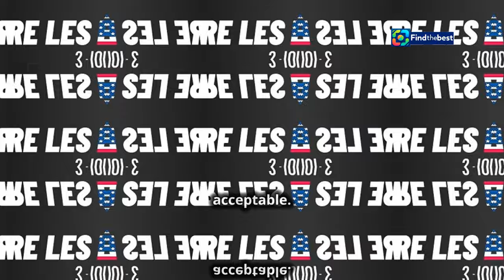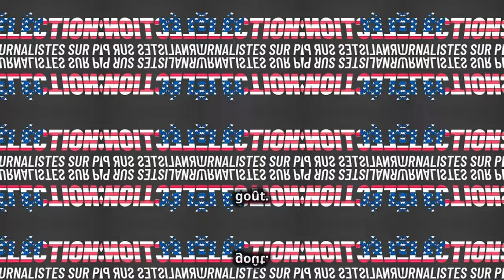Laurent Gerra : Le Misanthrope Souriant qui « Emmerde » le Wokisme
OUTLINE:
00:00:00 The Smiling Misanthrope
00:00:44 A Career Forged in Humor
00:01:42 The "Quelle époque!" Incident
00:02:41 Challenging the Woke Tide
00:04:28 A Voice for the Disenchanted
00:05:21 Gerra's Style
00:06:16 Gerra's Legacy
00:07:57 Popular Support and Elite Disdain
00:08:46 A Lasting Impact

**Category:**
Comedy

Dans cet épisode, plongez dans l'univers fascinant de Laurent Gerra, l'imitateur le plus célèbre de France ! 🇫🇷🎭 Ce samedi, il a été l'invité de l'émission **"Quelle époque !"** sur France 2, où il a partagé ses réflexions sur le wokisme et la société actuelle. 🗣️💬

Gerra, connu pour son humour piquant et ses imitations hilarantes, n'a pas hésité à exprimer ses opinions sur la modernité et le politiquement correct. 😜📰 Avec sa personnalité authentique et son charme, il a captivé le public tout en critiquant les tendances actuelles.

🔍📺 **Au programme :**
- Ses débuts à la télévision 🎬
- La réaction des politiciens à ses imitations 🤔
- Sa vision sur le néo-féminisme et le wokisme ❌

Ne manquez pas ce moment de vérité et d'humour ! 🔔❤️

**Description (English):**
🎤✨ **Laurent Gerra: The Smiling Misanthrope Who "Bothers" Wokism!** 😄✊

In this episode, dive into the fascinating world of Laurent Gerra, France's most famous impersonator! 🇫🇷🎭 This Saturday, he was a guest on the show **"Quelle époque!"** on France 2, where he shared his thoughts on wokism and today's society. 🗣️💬

Gerra, known for his sharp humor and hilarious impersonations, didn't hesitate to express his views on modernity and political correctness. 😜📰 With his authentic personality and charm, he captivated the audience while critiquing current trends.